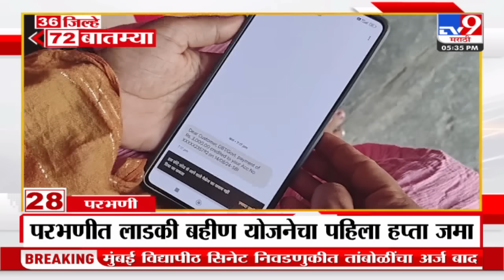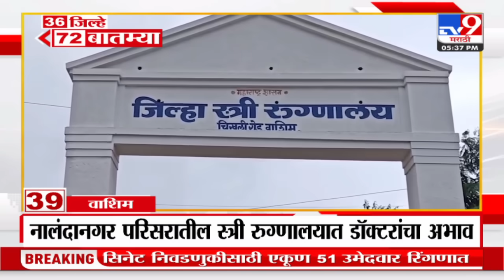36 Jilhe 72 Batmya | 36 जिल्हे 72 बातम्या | 5.30 PM | 16 August 2024 | Marathi News | टीव्ही 9 मराठी